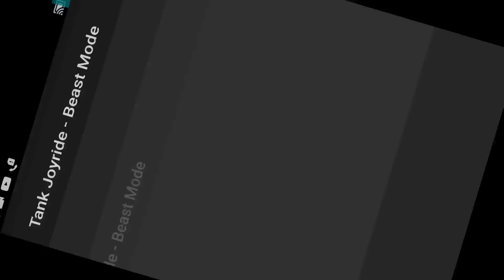Tank Joyride : Beast Mode Android Gameplay HD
Game Features Tank game
♾ Incredibly realistic tanks for you to drive with!
♾ Collect all of them, even the special golden tank!
♾ Unlimited amount of missions for you!
♾ If you enjoy Tank Joyride : Beast Mode please rate this awesome tank game and let us make more of these!